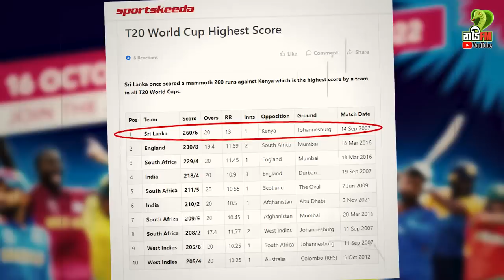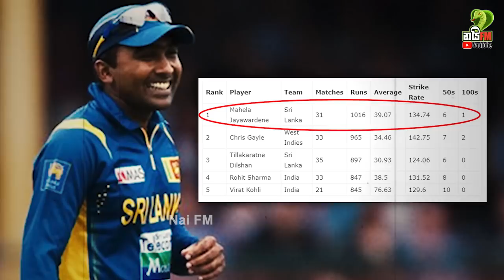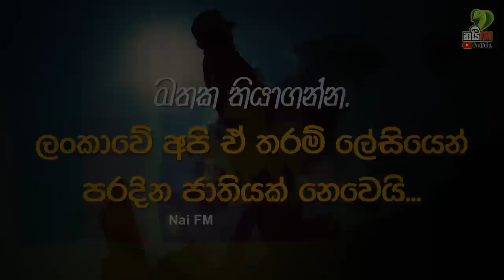වනිඳු අද ඉන්න තැනට ආවේ මෙහෙමත් දේවල් කරල ද ? | Sri Lankan Records in T20 world Cups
2005 පෙබරවාරි 17 වැනිදා ලෝක ක්‍රිකට් ඉතිහාසයට නව පරිච්ඡේදයක් එකතු කරමින් ලොව මුල් ම 20/20 ජාත්‍යන්තර ක්‍රිකට් තරගය ඕස්ට්‍රේලියාව සහ නවසීලන්තය අතර පැවැත්වුණා. එම තරගය පවත්වා වසර 2ක් පමණ ගතවෙද්දී 20/20 තරග රටාව ප්‍රේක්ෂකයන් අතර වඩාත් ජනප්‍රිය වුණා. එහි ප්‍රතිඵලයක් වශයෙන් 20/20 ලෝක කුසලාන තරගාවලියක් පැවැත්වීමට අන්තර්ජාතික ක්‍රිකට් කවුන්සිලය තීරණය කළා.

2007 දී පැවැත්වුණු පළමු 20/20 ලෝක කුසලානය සඳහා සත්කාරකත්වය ලබාදුන්නේ දකුණු අප්‍රිකාව යි. එදා සිට ගෙවුණු වසර 15ක කාලය තුළ පැවැත්වුණු 20/20 ලෝක කුසලාන තරගාවලි ගණන 7ක්. එම තරගාවලිවල දී ඉහළ දස්කම් දැක්වූ කණ්ඩායම් අතර ශ්‍රී ලංකාව ද ඉදිරියෙන් ම සිටිනවා. 20/20 ලෝක කුසලාන වාර්තා රැසක් ශ්‍රී ලංකා නාමය ඉදිරියේ තවමත් ලියැවී තිබෙනවා. මේ කියන්නට යන්නේ එම වාර්තා පිළිබඳ තොරතුරු යි.

00:01:33 Intro
00:01:34
00:02:23
00:03:09
00:04:12
00:04:56
00:05:53
00:06:26
00:07:12